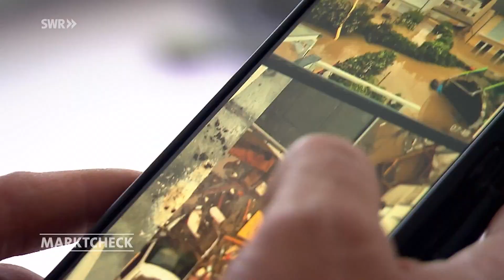Hitze und Starkregen: Tipps für den resistenten Klima-Garten | Marktcheck SWR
Mit unseren Tricks trotzen die Pflanzen im Garten Hitze und Unwettern. Gartenexpertin Heike Boomgaarden gestaltet den Klima-Garten.

Dieses Video ist eine Auskopplung aus der Sendung vom 21. Juni 2022. Ganze Marktcheck-Folgen inkl. Untertitel in der Mediathek

Bei diesem Film handelt es sich um eine Wiederholung aus der WDR-Sendung Markt vom 25. Mai 2022.

KLIMA-GARTEN MIT BLÜTEN FÜR INSEKTEN
Ein Klima-Garten zeichnet sich vor allem durch die Vielfalt der Blüten, der Insekten und Bäume aus und hält vielen verschiedenen Wetterbedingungen stand. Bäume und Büsche schützen vor der Sonne und spenden Schatten. Ausgewählte Pflanzen sorgen für einen nährstoffreicheren Boden.

EIN GARTEN, DER VOR ÜBERFLUTUNGEN SCHÜTZT
Schon beim Anlegen des Gartens muss dafür gesorgt werden, dass Regenwasser gut abfließen kann. Dabei ist ein Rollrasen eher ungeeignet – Wasser kann nicht schnell und in ausreichender Menge aufgenommen werden und es kommt leicht zu Überschwemmungen. Besser: Heike Boomgaarden legt einen Weg an, der mit wasserdurchlässigem Split aufgefüllt wird. Mit Hilfe dieser Drainage kann das Wasser schnell ablaufen, bleibt aber für die Pflanzen verfügbar. Am Ende des Weges wird zusätzlich eine Grube ausgehoben und mit Split gefüllt – hier kann sich das Wasser sammeln.

UNWETTERFESTE PFLANZEN
Wenn eine Fläche mit Pflanzen bedeckt ist, kann der Boden darunter humoser werden. Das heißt, er speichert leichter Wasser und trocknet nicht so stark aus. Gut geeignet sind beispielsweise heimische Wildgehölze wie Kornelkirsche oder Speierling. Die Pflanzen sind robust und nicht so anspruchsvoll.

GARTEN-ABGRENZUNG ALS NISTPLATZ FÜR VÖGEL
Als Abgrenzung am Ende des Grundstücks soll eine Vogelschutzhecke gepflanzt werden. Die dient später nicht nur als Sichtschutz, sondern auch als Nistplatz für Vögel. Ein Teil der Hecke besteht aus Weiden, die idealerweise direkt neben dem Versickerungsbecken stehen. Weiden mögen die Nähe zum Wasser. Dabei nehmen sie nicht nur Wasser auf, sondern geben es auch wieder an die Umgebungsluft ab, was für Verdunstungskälte sorgt. Davon profitieren umstehende Pflanzen.

BÄUME UND BÜSCHE FÜR SONNENSCHUTZ
Besonders hilfreich als Sonnenschutz sind Bäume, die eine große und dichte Krone haben, zum Beispiel Maulbeerbäume. Vor dem Einsetzen der Bäume ist es besonders wichtig, den Wurzelballen aufzulockern, damit die Wurzeln nicht im Kreis wachsen. Den jungen Baum außerdem an einen Pfahl als Stütze anbinden.

Autorin: Birgit Bonk, Birgit Brückner
Bildquelle: picture alliance / dpa | Ulrich Perrey